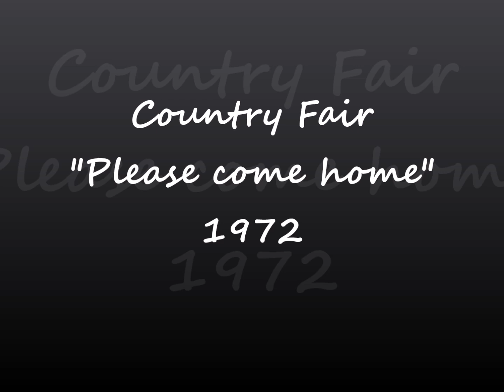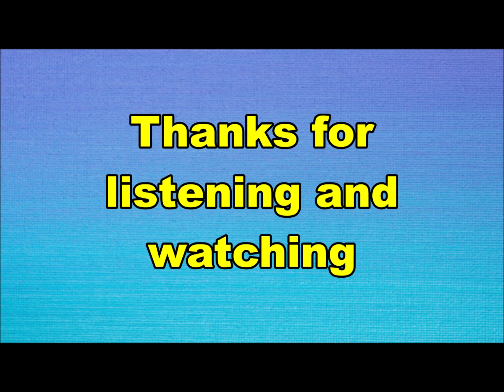Country Fair - Please come home (Nederbeat / pop) | (Alkmaar) 1972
Country Fair uit Alkmaar met "Please come home" (Negram NG 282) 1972

Bezetting:
Bavo Dekker
Guus Bos
Cor Nieuwpoort
Hans Tonkes